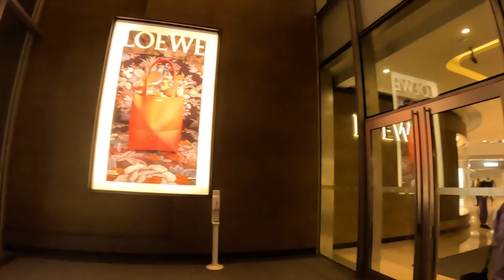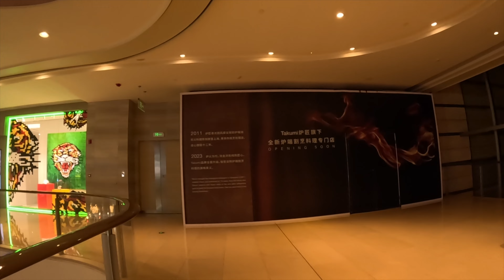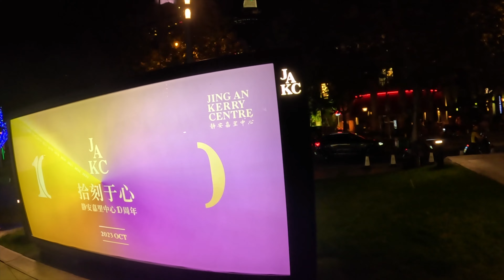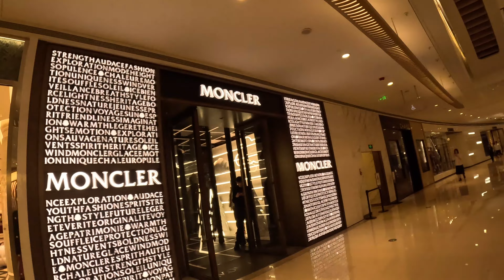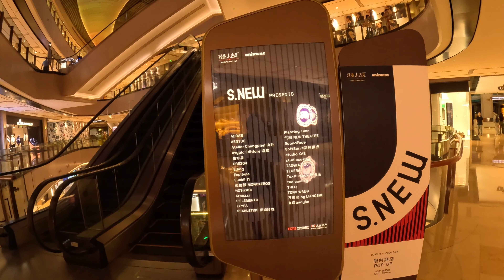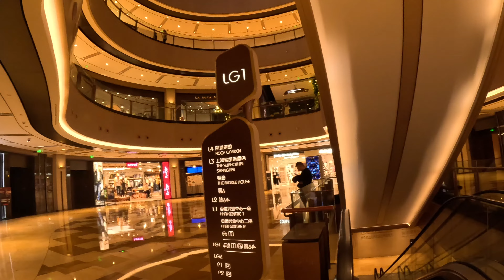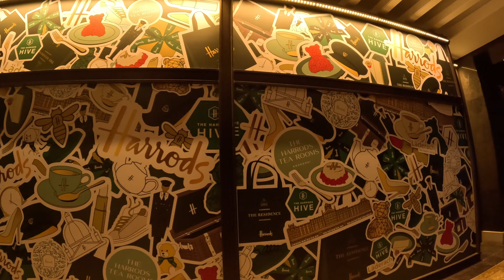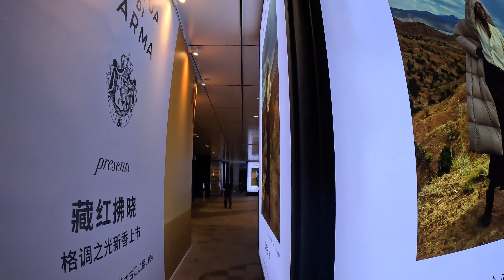Shanghai’s Nanjing West Road: The Pinnacle of Luxury Shopping and Glamour!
Step into the world of opulence with our tour of Shanghai’s Nanjing West Road, a premier destination for luxury shopping and high-end fashion. In this video, we take you through one of the city’s most prestigious shopping streets, showcasing its array of designer boutiques, upscale department stores, and chic lifestyle brands. Experience the elegance and sophistication that define Nanjing West Road, and get a taste of Shanghai’s vibrant shopping scene. Whether you’re a fashion aficionado or simply love to browse, this tour offers a glimpse into the epitome of luxury shopping in Shanghai.

Timestamps:
00:00:00 Jing'an Weekend Music Show
00:22:49 Jing'an Kerry Center 静安嘉里中心
00:47:20 Luxury Shopping Mall 奢侈名商场
01:03:48 Wujiang Road Entertainment Street 吴江路休闲街
01:09:27 Hkri Taikoo Hui 兴业太古汇